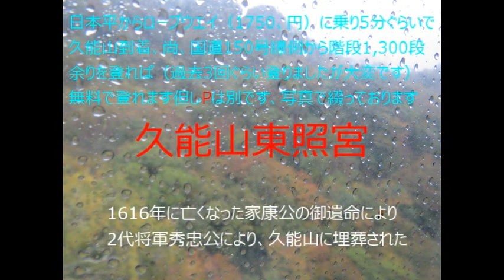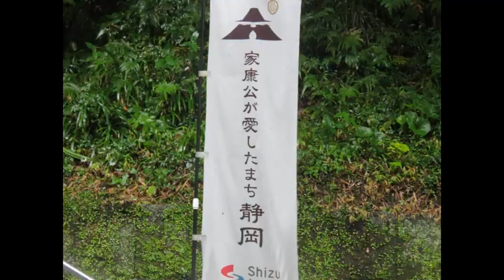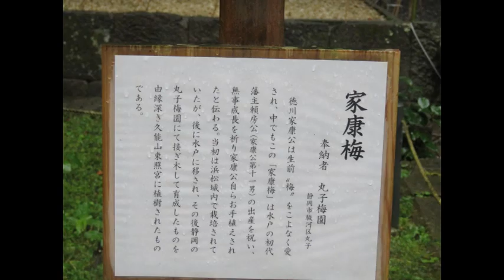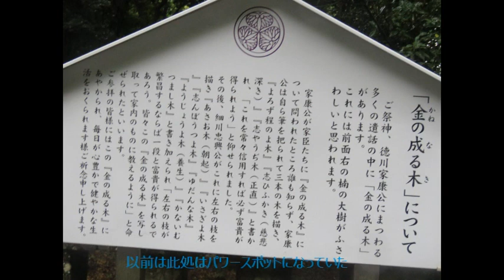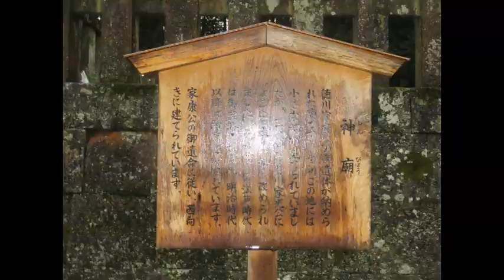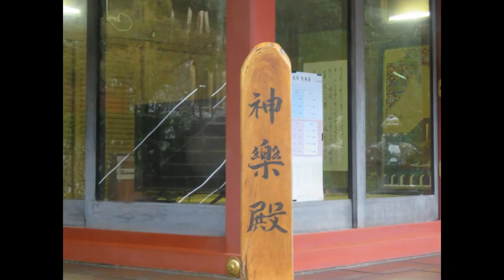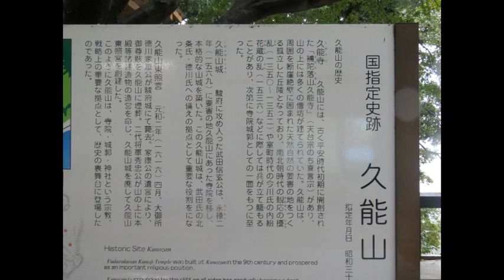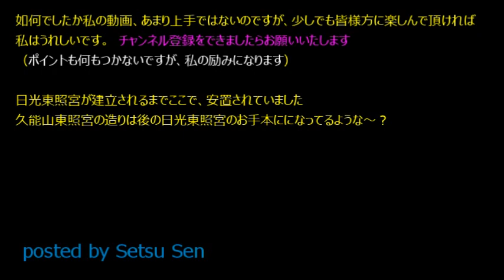どうしてほしい”家康”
久能山東照宮　1616年4月１7日に亡くなった徳川家康公の御遺命により秀忠公によってここに埋葬、３代将軍家光公が日光東照宮を建立、故に日光に埋葬された